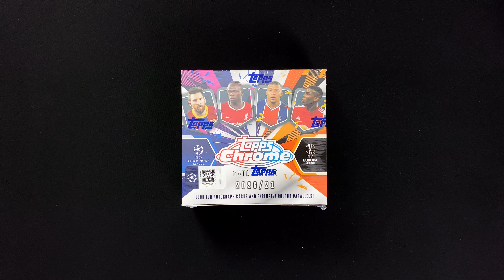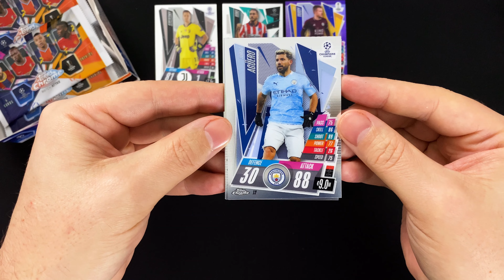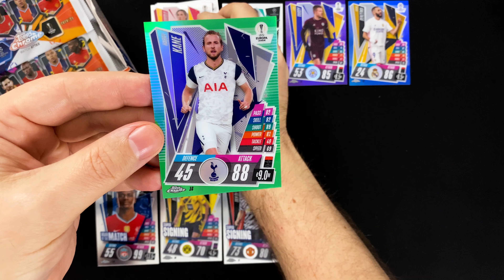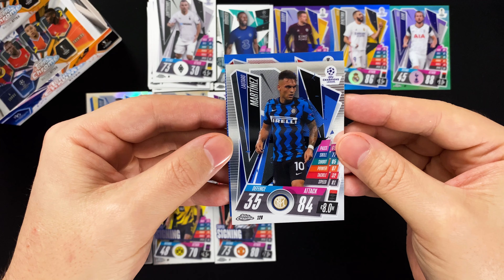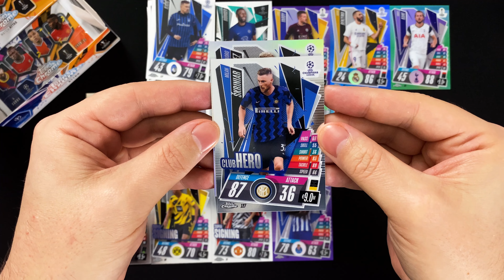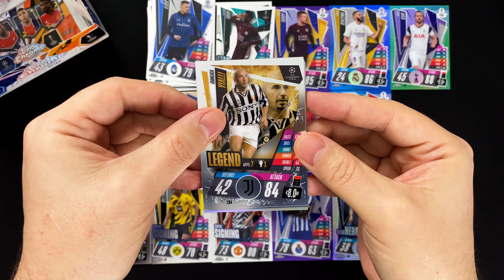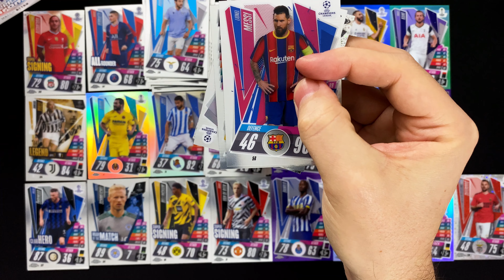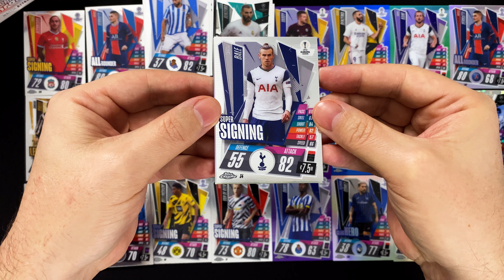TOPPS Chrome Match Attax 2020/21 - DISPLAY BOX #3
►► In diesem Video schauen wir uns eine weitere Display Box der Chrome Match Attax 2020/21 Cards von Topps an ◄◄

Mit den Match Attax Chrome 2020/21 Cards schafft Topps erstmals die Verbindung zwischen der Match Attax und der Chrome Welt. 200 Cards umfasst diese Kollektion im Look der UEFA Champions League Match Attax 2020/21 Cards, die das aus den Premium Serien bekannte Chrome Finish erhalten haben.

Eine Display Box dieser Kollektion beinhaltet 18 Booster mit je 4 Trading Cards. Angeboten wurde die Box von Topps Ende November 2020 zum Preis von 55 €. Da es insgesamt nur 15.000 Boxen gibt, waren diese relativ schnell vergriffen und können inzwischen nur noch zu völlig überhöhten Preisen auf den üblichen Online-Marktplätzen oder bei Händlern, die sich ein goldenes Näschen damit verdienen wollen, erworben werden.

Der Reiz an dieser Kollektion sind natürlich die enthaltenen Parallel Karten, vor allem die niedrig nummerierten, von denen es dann nur wenige Cards weltweit gibt. Und wer besonderes Glück hat, findet eine Autogramm Card in seiner Box. Diese sind in jeder 14. Box enthalten.

Lass dich überraschen welche Parallels wir in dieser Box finden und ob ggf. sogar ein Autogramm enthalten ist.

collectosk
Postfach 1130
55204 Ingelheim am Rhein

Bitte denke daran, dass keine Pakete in ein Postfach passen! Daher sollte deine Sendung nicht größer sein als das, was in einen Maxibrief passt.